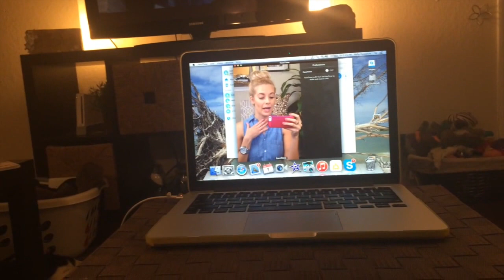Interview for DUBAI: Vlog #87